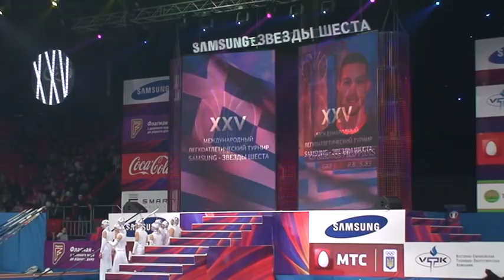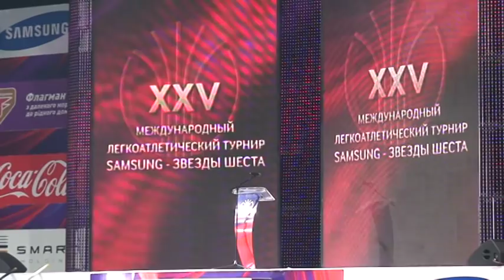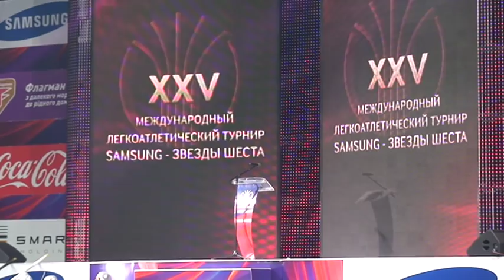" Самсунг Звезды Шеста"-2014(Шоу и представление атлетов).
15 февраля в 14.00.в ДС"Дружба". Главные звезды турнира, которые завтра выступят на "Арене Дружба" Рено Лавилленьи (Франция), Мальте Мохр (Германия), Павел Войцеховски (Польша), Анна Роговская (Польша), Фабиана Мюрер (Бразилия) и Анна Шелех (Украина).Основатель турнира: президент НОК Украины Сергей Бубка..фоторепортаж